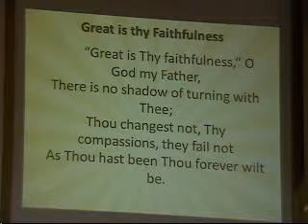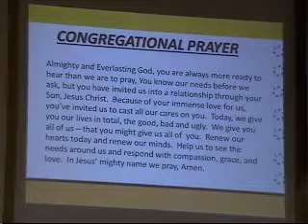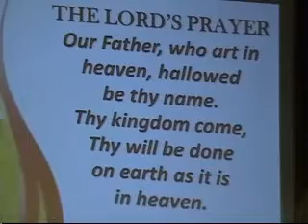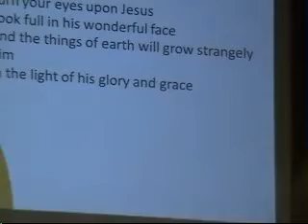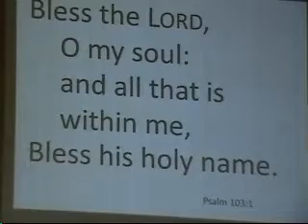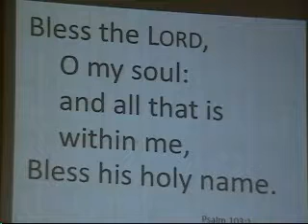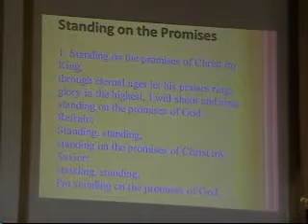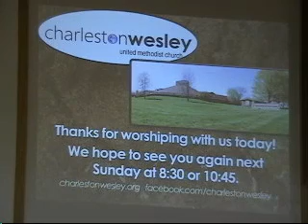Sunday Service 8-7-2016